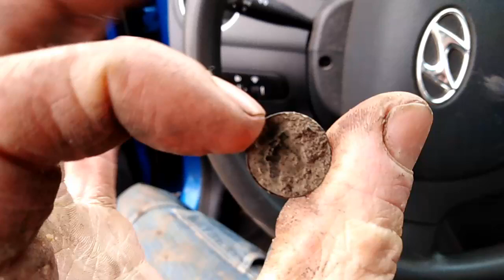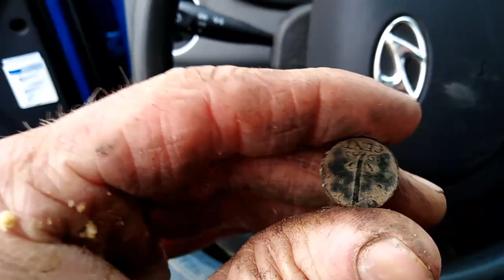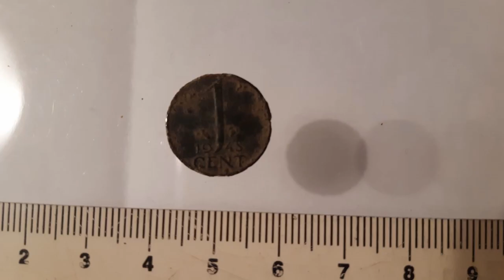Metaaldetectie, een paar leuke relikwieën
Lekker graven en een frisse neus halen, helaaas niet heel veel gevonden maar toch een aantal leuke vondsten.